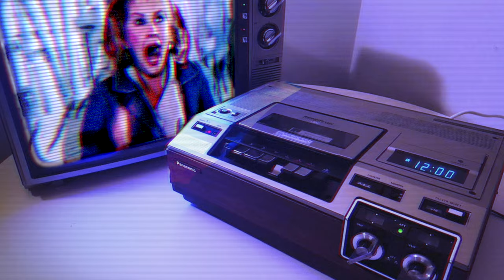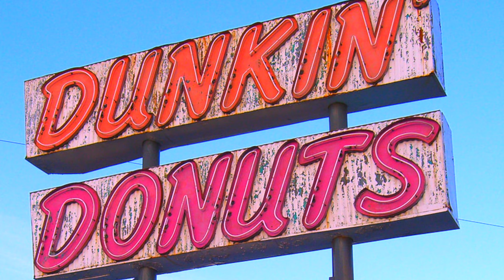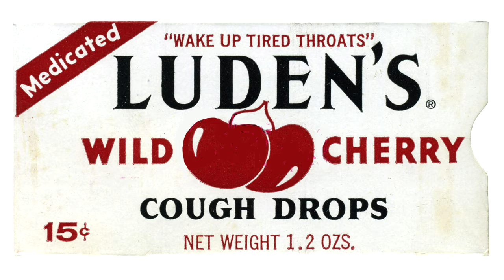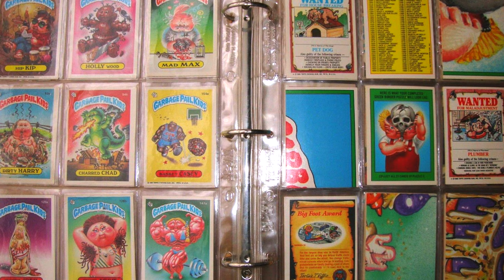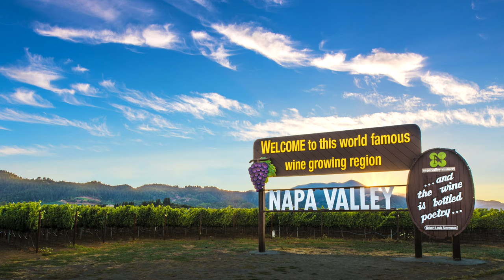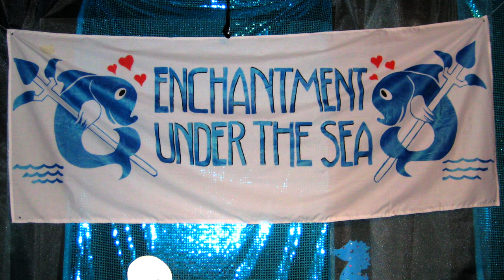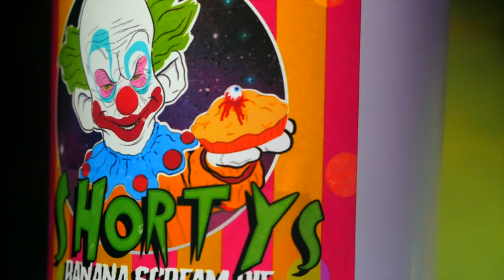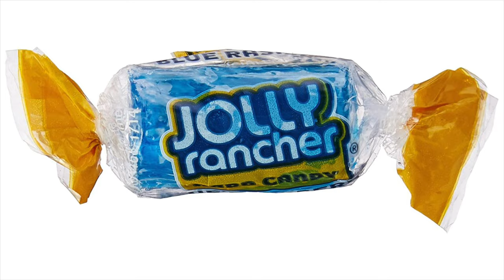Killer Klowns From Outer Space - Nostalgic SMELL-O-VISION - 8 Candle Collection - Eerie Candle Co.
Join me for this MASSIVE candle evaluation. 8 candles inspired by the 1988 film, Killer Klowns From Outer Space, produced by Eerie Candle Co.. My main focus for this particular video was to tap into our childhood nostalgia as much as I possibly could. I'm very pleased with the final product. I hope you enjoy.

H E L P  --   F U E L  --   M O R E  --  A D V E N T U R E S

*** AMAZON.com Production Wish List
My 2nd Channel (All LIVE Streams): "Aromatically Speaking"
(Thank You; Rachel, Nicole, Eric, Lauren & Rebekah!)
YouTube.com/TheCandleEnthusiast
SEND TO:
FOLLOW ELSA (my Maltese) on Instagram: @Queen_of_the_Snowflakes